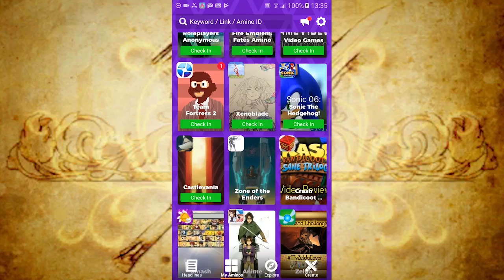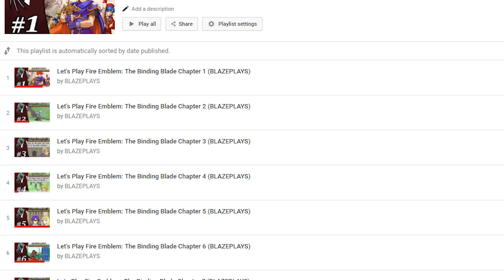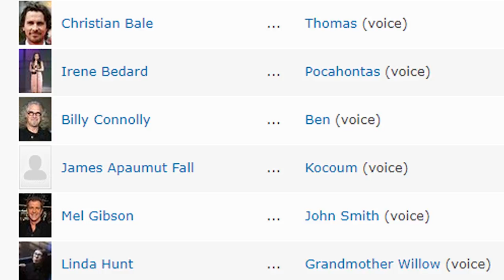Top 10 Favourite Fire Emblem: Binding Blade Characters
Every series goes through changes before discovering exactly what works and what doesn't, and in the case of Fire Emblem, it was the first game on the GBA 'The Binding Blade', where the series finally found out the type of game it wanted to be, and seeing as I recently did and entire Let's play of the Binding Blade, I felt now was the perfect time to acknowledge the characters who were with me all the way to the end!